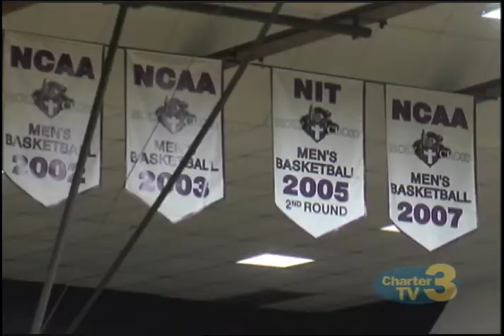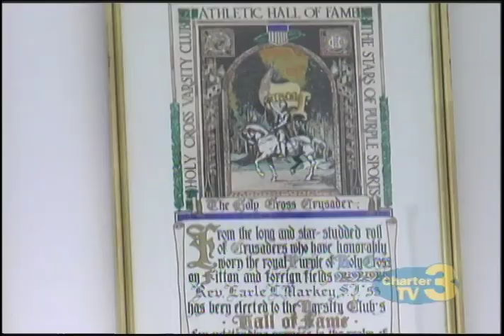WNT Holy Cross Game Preview - March 18th, 2016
Brittany Schaefer reports- Holy Cross fan are preparing for a big game for the Men's Basketball team.